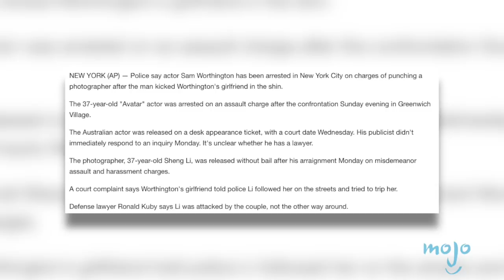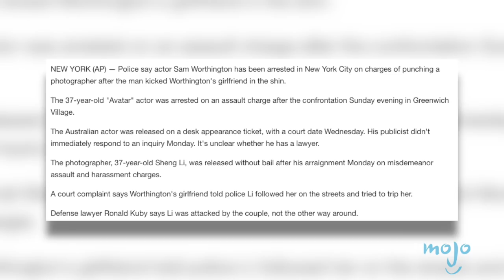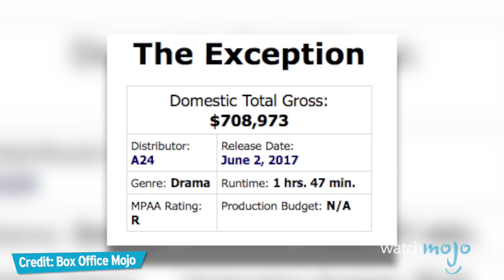Top 10 Actors Who Need A Hit Movie To Save Their Career Right Now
Actors' careers are can be surprisingly resilient, but too many bad movies and eventually no one wants to see them anymore! WatchMojo presents the Top 10 Actors Who Need to Be in a Hit Movie to Get Their Careers Out of a Freefall! But who will take the top spot on our list? Taylor Kitsch, Jessica Biel, or Orlando Bloom? Watch to find out!

#10. Sam Worthington
#9. Garrett Hedlund
#8. Shia LaBeouf
#7. Megan Fox
#6. Jai Courtney
#5. Charlie Hunnam
#4. Taylor Lautner

Have an idea for our next video, check out the suggest